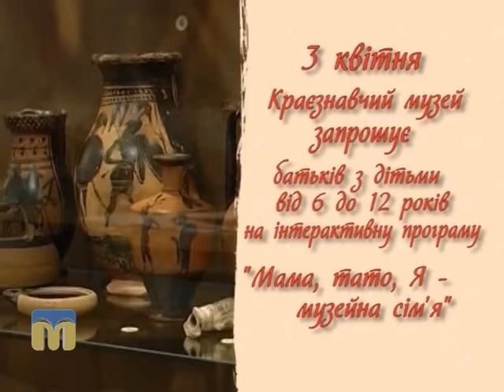“Недільний сніданок” - новий проект телеканалу “Миколаїв”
Майстер-класи, рецепти корисних і смачних страв, поради психолога, розваги і мультфільми, афіша Миколаєва — все це в новому проекті телеканалу “Миколаїв”.  Ранкове шоу зацікавить і дітей, і дорослих. Дивіться програму Марини Шкорубської  “Недільний сніданок” щонеділі о 9:00.